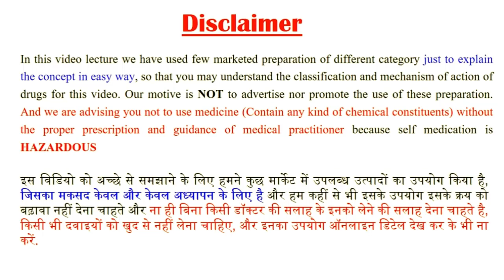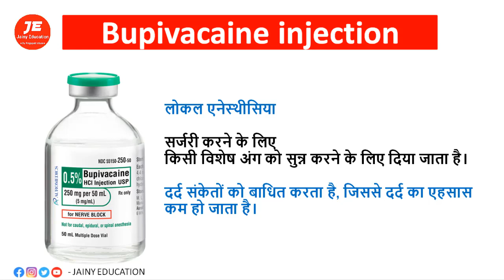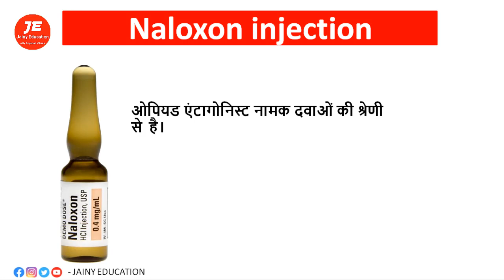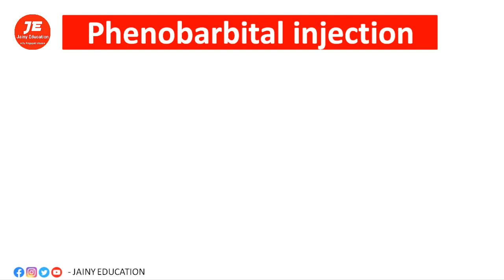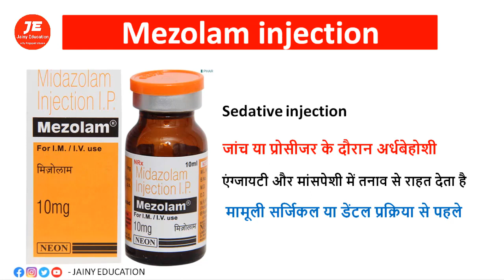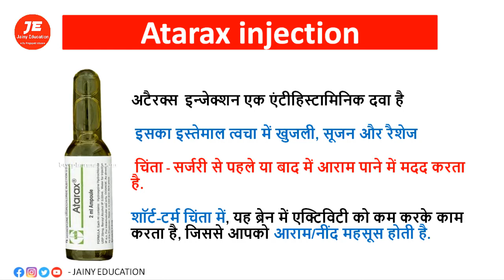kaun sa injection kis kaam mein aata hai | इन सभी इंजेक्शन का उपयोग पता होना चाहिए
अगर आपके मन में कोई भी डाऊट या सवाल है तो आप हमसे इंस्टाग्राम पर बात कर सकते हे इंस्टग्राम पर फॉलो करने के लिए इस लिंक पर क्लिक कीजिए ( to follow us on instagram )

Thanks & Regards
Pharmacist vikas